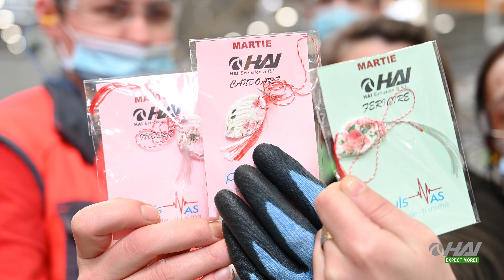Hai 1 martie